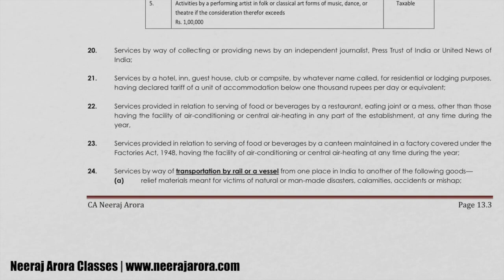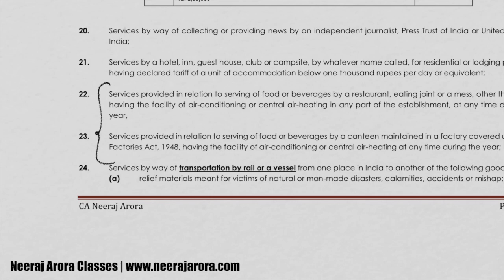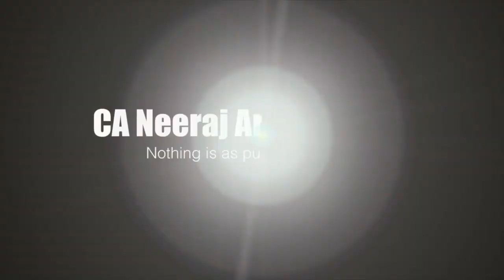CA IPCC Tax Video Lectures | Indirect taxes | Service Tax | Mega Exemption Lecture 13 | Catering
For May 2017 & November 2017

IDT -  COVER YOUR 40 Marks! For May 2017 Exams!
You will get all the videos and a special book (Gyan Dhaara in English)

DT - CA IPCC Tax Video Classes For May  2017 - CA IPCC, Taxation
Link for Direct Tax Video Classes in USB by Neeraj Arora Sir